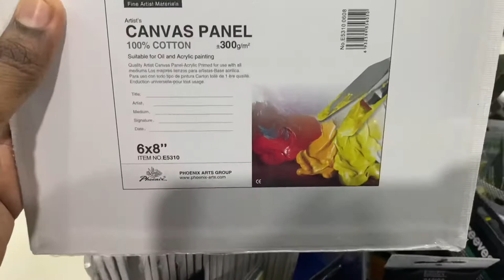Acrylic painting in Tamil /beginners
Intha painting la ellame detail ah explain pannirken. Ethathu doubts iruntha comments la sollunga. Happy painting 🧑‍🎨😊